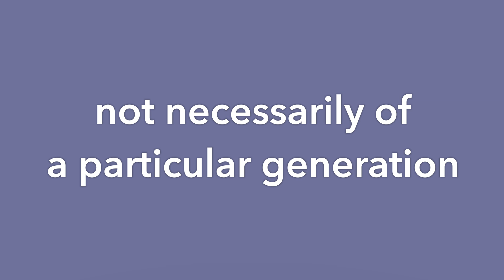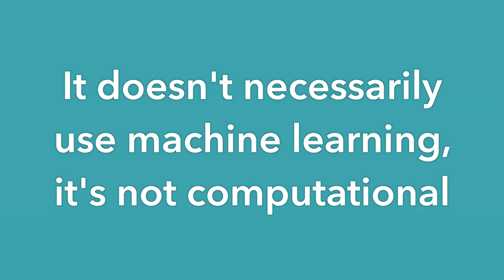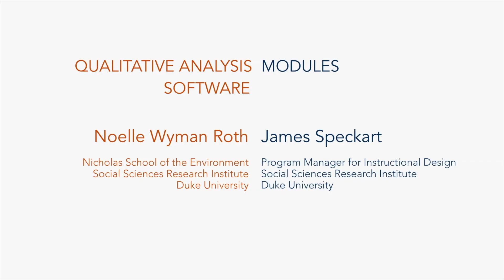Should Everyone Use Software Now? : Qualitative Research Methods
Noelle Wyman Roth of Duke University answers common questions about working with different software packages to help you in your qualitative data research and analysis, particularly when working in a project team. In this video, she covers the question: Should all qualitative researchers be using software now?